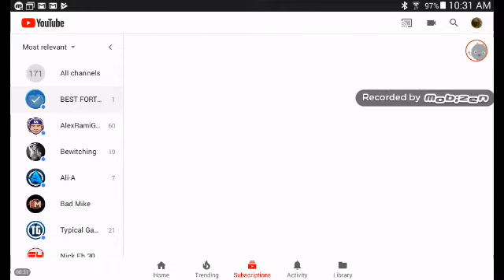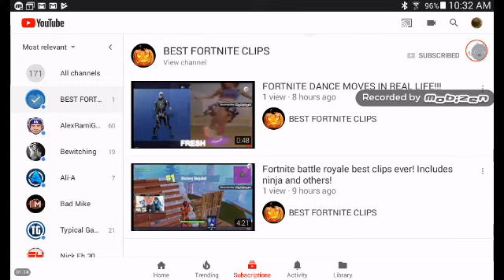MY SECOND ACCOUNT HYPE! GO SUBSCRIBE!!!